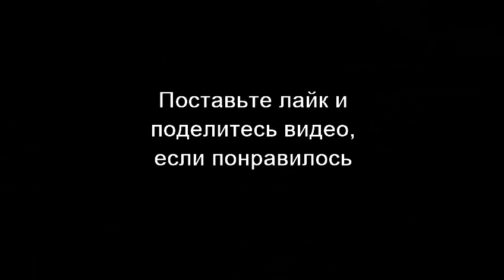КАТАСОНОВ. Если Европе перекрыть вентиль, она мобилизуется мгновенно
Разбор полетов (экономика) внутри страны еще не начат.
Запад вытащил медведя из берлоги. Есть много способов вытащить

Валентин Юрьевич Катасонов – профессор МГИМО, доктор экономических наук, исследователь мировой финансовой системы.

Сентябрь 2021 г. Благодарность "Переправа-ТВ"